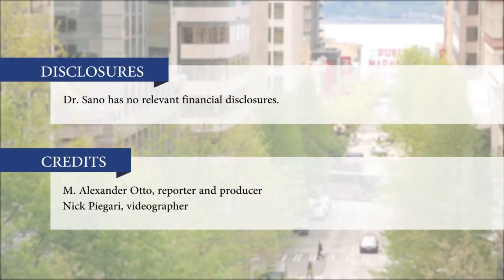Interview with Dr. Shunji Sano at 2015 AATS Annual Meeting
Interview with Dr. Shunji Sano, Okayama University, on his presentation "Transcoronary Infusion of Cardiac Progenitor Cells in Hypoplastic Left Heart Syndrome: 2.5-year Follow-Up of the TICAP Trial" presented at the 2015 AATS Annual Meeting.